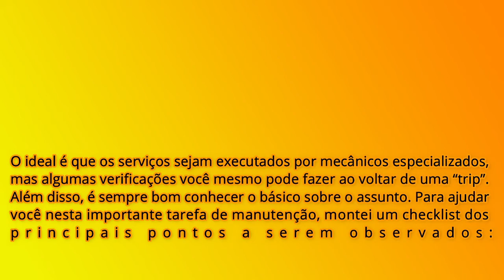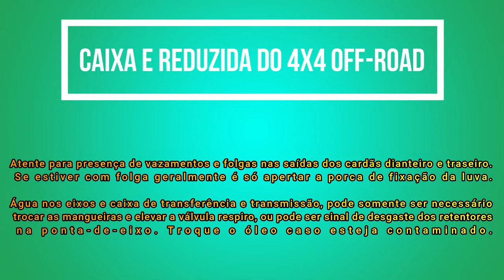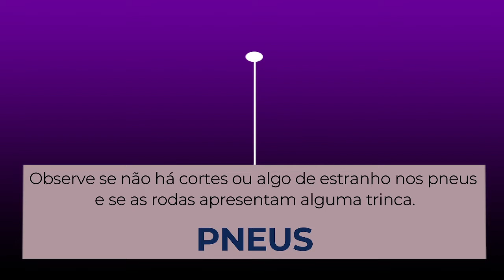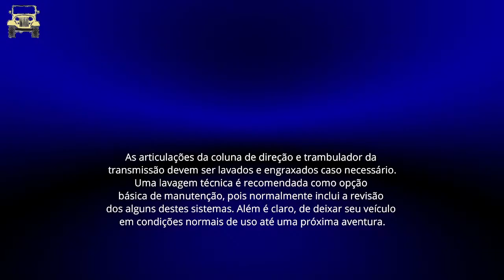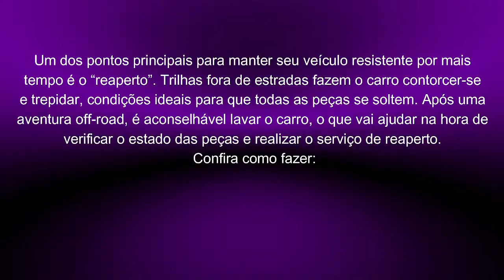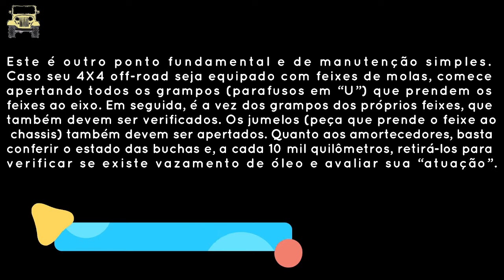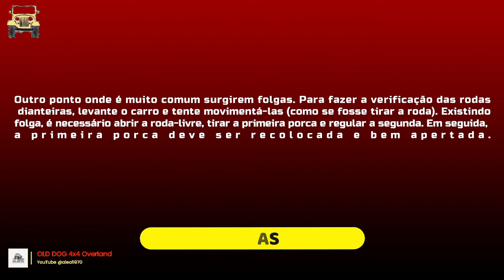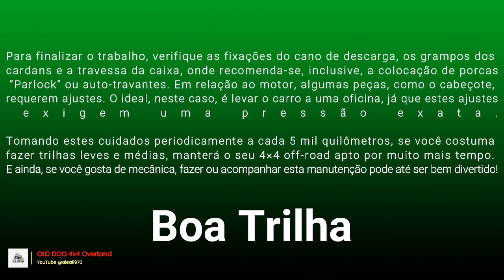Dicas de manutenção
Segue um pequeno vídeo com algumas dicas para a manutenção do nosso 4x4 que acredito ser importante.

Veja meus catálogos com produtos em sites oficiais

Dê uma força a essa parceria.

°🔘 🔘° Slower, older and smarter. One Life Live it. My purpose fuel my passion! Do your best. Mud? I fall in and I leave! °🔘 🔘°